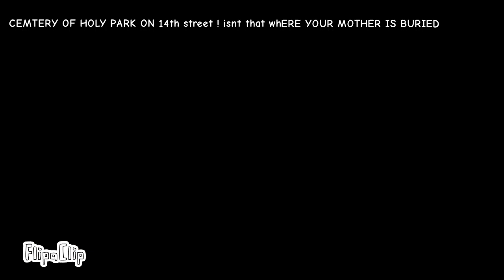YEETMASTER6000 SECRET BASE TOUR-EP9